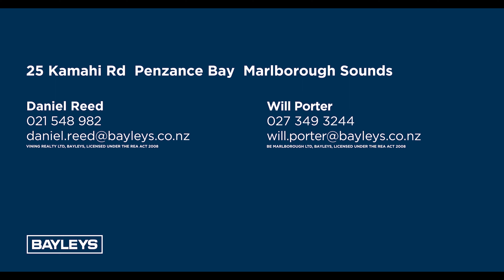25 Kamahi Rd, Penzance Bay, Marlborough Sounds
This Beautiful Property is Proudly Marketed For Sale with Daniel Reed of Bayleys Nelson and Will Porter of Bayleys Marlborough, NZ